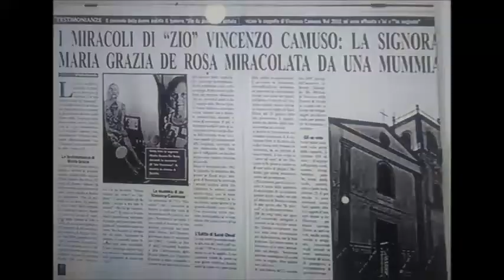Bonito - Il Mistero dell'Irpinia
Un viaggio alla scoperta di una località poco conosciuta ma ricca di bellezza e misteri.